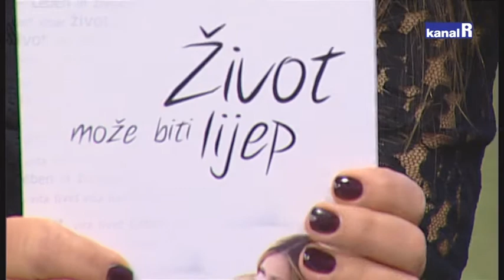ŽIVOT MOŽE BITI LIJEP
U petak, 09. prosinca u omiljenom riječkom Clubu Boa, održati će se prva promocija nove, dugo očekivane knjige riječke kolumnistice i spisateljice Ivane Grabar